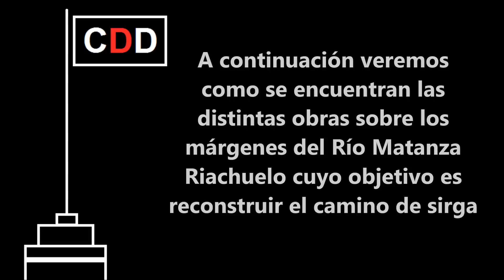MIRÁ lo que ESTÁN HACIENDO en el RIACHUELO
Fuente de la información: ACUMAR